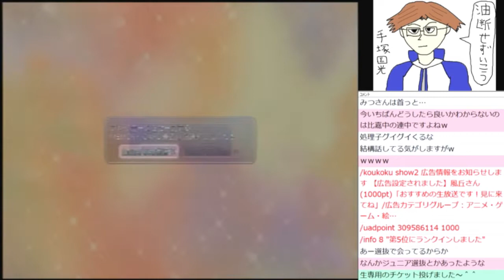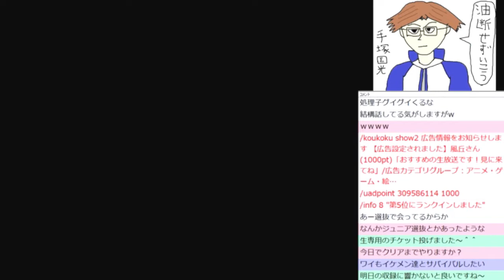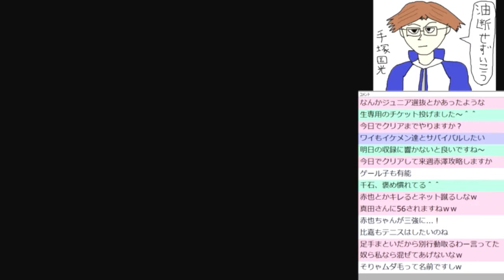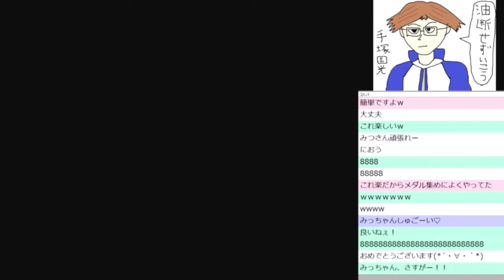インスタ映えしそうなハイキング ドキドキサバイバル（海） #5【テニスの王子様】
打倒スタバのコーヒーと猫の写真。
◆この動画はニコニコ生放送でおこなったPS2「テニスの王子様 ドキドキサバイバル 海辺のSecret」生放送の録画です。